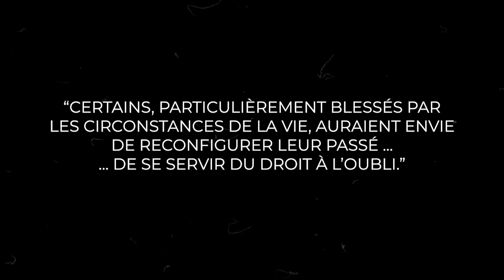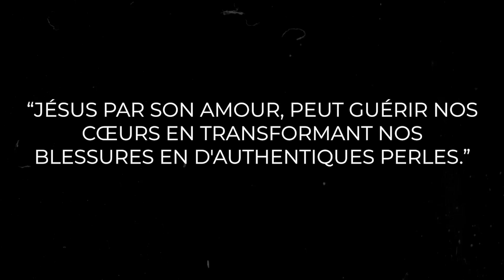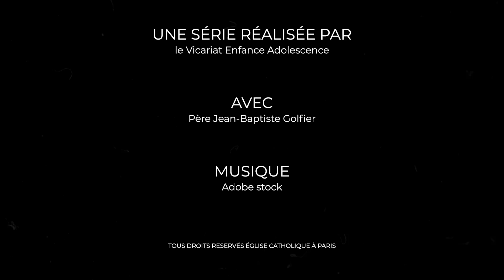Pourquoi Dieu ne supprime-t-il pas la souffrance ?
« C’est d’une blessure de l'huître que naît la perle », a dit le Pape François. Dieu ne nous abandonne pas dans la souffrance. Il reste avec nous, même dans les situations les plus compliquées. Découvre le témoigne du père Jean-Baptiste, religieux de Lagrasse, qui accompagne des personnes dans des situations parfois douloureuses.

Le père Jean-Baptiste est docteur en théologie. Accompagnant beaucoup de couples il a préparé au mariage le colonel Beltrame.
Les Chanoines Réguliers de Lagrasse suivent la règle de saint Augustin. Ils partagent leur temps entre la vie communautaire, la liturgie et différents apostolats.

Cette vidéo vient illustrer le module 4 du parcours d'initiation chrétienne 'Je Crois en Dieu'. Ce module est consacré au mystère du Mal.

Le parcours est également disponible en livre !

Tu peux utiliser ce parcours pour te préparer au baptême avec un accompagnateur, dans ta paroisse ou dans ton aumônerie.